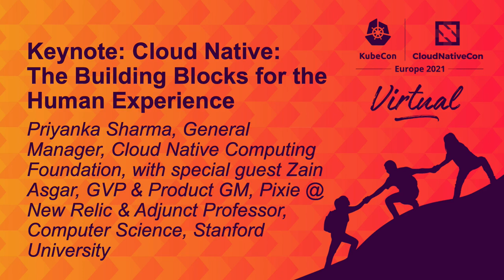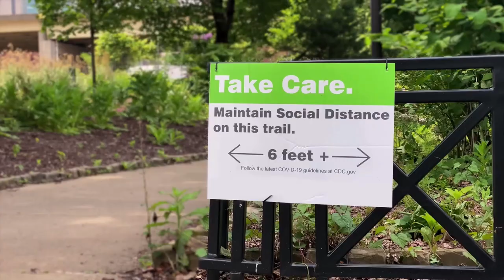Cloud Native: The Building Blocks for the Human Experience - Priyanka Sharma & Zain Asgar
Cloud Native: The Building Blocks for the Human Experience - Priyanka Sharma, General Manager, Cloud Native Computing Foundation with special guest Zain Asgar, GVP & Product GM, Pixie @ New Relic & Adjunct Professor, Computer Science, Stanford University